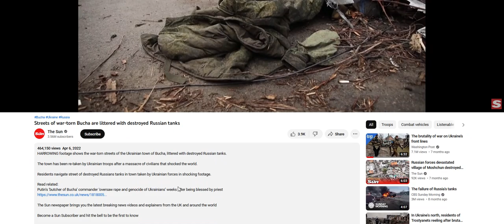The whole Russian Army was defeated in Bucha by Kiev (Ukraine got rid of granny army) (1Brian God=6)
I'M THE ORIGINAL LIFE OF GOD! The woman God said nobody believes 'I'm God' so I made this to shut everyone up in a permanent Hell! (0:23) The 23 woman God!  (1:46) = 1john 4:6 we are from God! 1Brian God=6 number. (1:33) I took off my uniform Brian God=coffee break (1:27) Ohh my gosh it's a blessed morning! My neighbors AFU unit wen't 'BOOM'! (2:31) fill her up Captain! The (0:46) Brian God! now I own the whole block! (2:18) = (0:38) God is the son of God! Add some creamer in for my neighbors! My GranmaH is gone? 'BOOM!' = (0:53) = the son of God (0:08, 0:18, 1:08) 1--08 is Mark 10:8 w/ the woman God in your mind.

(1:15) = woman God=6

11/27/2022 @ 2:08 PM = the (0:28) woman God!
1:28, 2:08, 2:35, 2:44, 2:53

I grew up on American TV and movies all my life. I wanted to see and know everything. I was intrigue w/ my life. What I saw!

1:11 is the Angel woman God.

Here's my one of my first generic Talk to God codebooks:

1:38 = 1john 3:8

Anna or Brian 1/4 God=(1:41) 0:40, 1:13, 1:22, 1:31, 1:40
2/4 = 2:13, (2:22), 2:40, 2:31
3/4 = 3:13, (3:22), 3:40, 3:31
4/4 = 4:13, (4:22), 4:40, 4:31
5/4 = 5:13, (5:22). 5:40, 5:31
6/4 = 6:13 That john 3:16 backwards! 6:22, 6:31, 6:40

1:22 woman God
1:23 woman God

5:06 AM

1:24
5=Mary =woman
(2)
Angel woman God = (0:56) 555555
705 woman God = (0:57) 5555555

Perfection = (0:55)
Single perfection 1:55
Double perfection 2:55
Triple perfection 3:55
Quadruple perfection 4:55

1:51 = 1woman God=6

1:28 woman God
0:28, 2:08, 2:26, 2:44

0:11, 0:56, 1:10, (1:11), 1:55, 1:56, 2:11, 2:56, 3:11, 3:56, 4:11, 4:56, 5:11, 5:56 etc

2:36 = I'll destroy you all!
4:36 =I'll double destroy you all!

1Brian God=6
1:06, (1:33)= the Brian God
0:35, 3:50 =(8)= the son of God!

29 / 39  God =Psalm 45 = (9): (3)
0:29, 2:09, 2:45, 2:54 / 0:39, 3:09, 3:45, 3:54

0:36, 3:06, 3:33 / 0:39, 3:09

6= Man
3:36
3:38
3:39

1john 3:6
1:36
(3:33)

1:46
(4:33)

1:40

6:53= (0:68) man is the son of God!
1:08

2:07, 2:25, 2:34, 2:43, 2:52

1God=3
0:31, 1:03, 1:12, 1:21, 1:30, 3:01

Add a top line Brian God miracle

2:30 = 23 woman God! (1:23) and (1:32) is her justice.

2:56 = 2:11 the 2/2 woman God w/ the Angel woman God! they all need a savior!

2:59 = Mary 16  =  (2:14) she says who has a woman!

3:02 = 23 woman God justice!
(3:02, 2:11, 3:20)

3:09 = the (0:39) Brian God! (3:45) w/ justice first! backwards justice (3:54)

KA*BOOM! at (2:05) the 0:55 woman God! = perfection! I love Marlboros!
Thank's Biden?

3:12
Fix a mistake 3:03 = a God on both sides of time! (0:33, 3:30)

John
(3:13) PM

4:01

12/15/2022 @ 4:01 PM = (0:14) = 1/4 Brian God! (0:41) = justice of Mary 13
1Brian God=14
Can I have a donut while you look for atrocities? The DOD is out to lunch. Unaware bozo's.